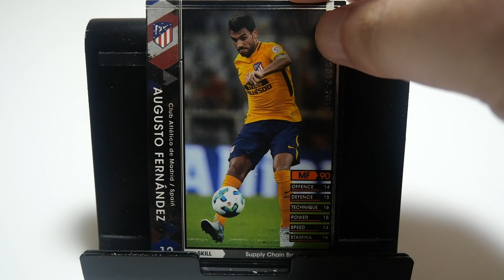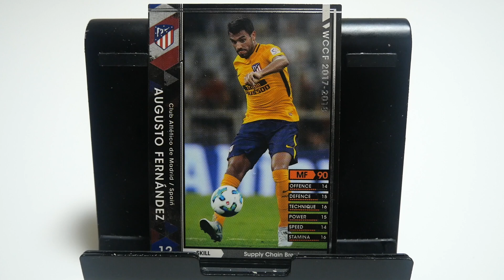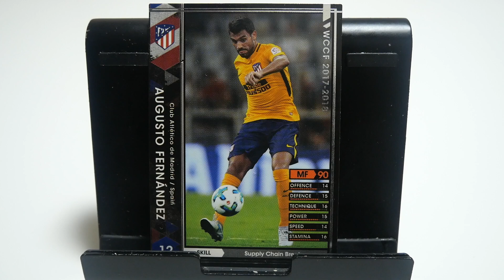WCCFカード紹介 ワールドカップ出てますけど何か？ アウグスト🇦🇷